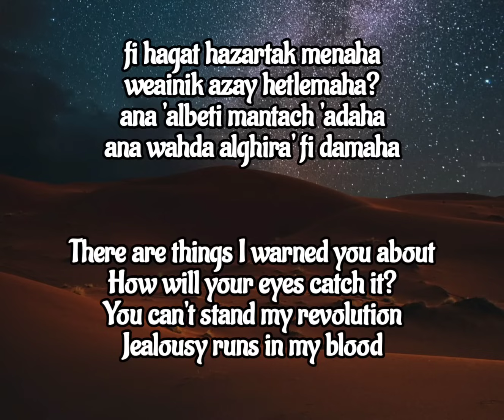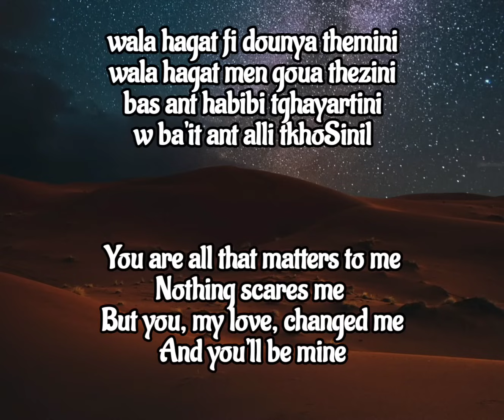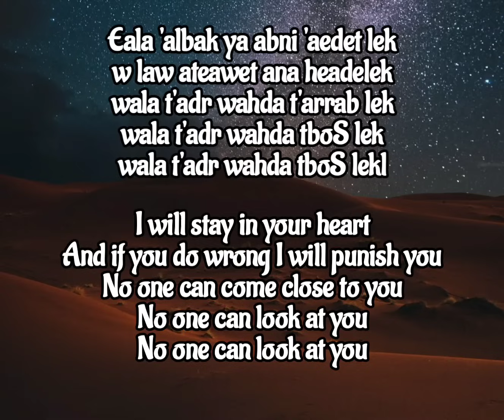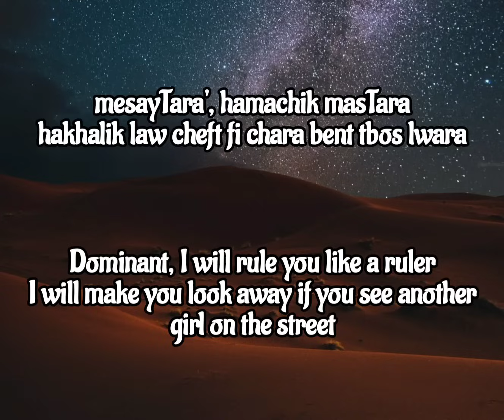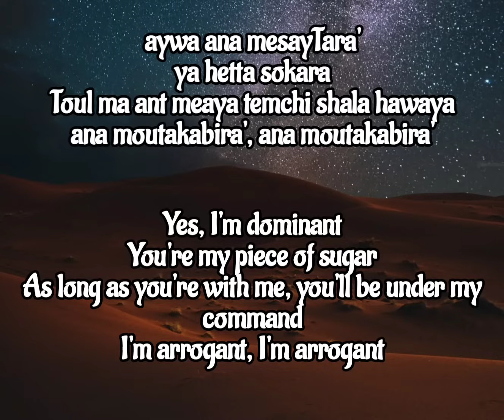Lamis Kan - meyastara - Dominant (English Lyrics) From Syria🇸🇾🇸🇾